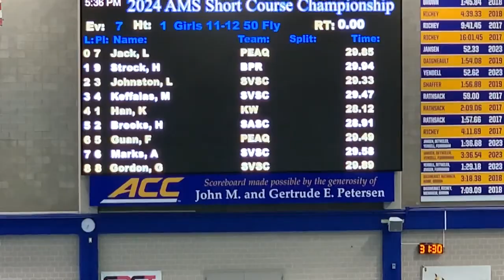2024 AMS Short Course Championship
12yr 50 Butterfly
Lane 8
Graci Gordon
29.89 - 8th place